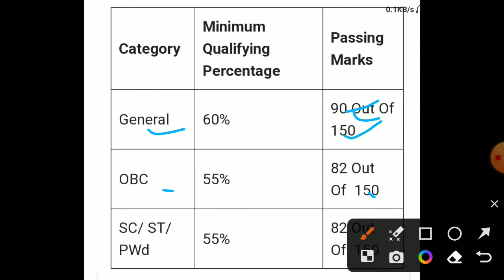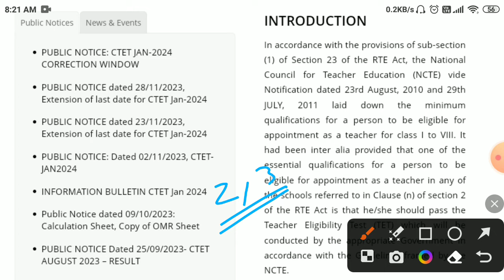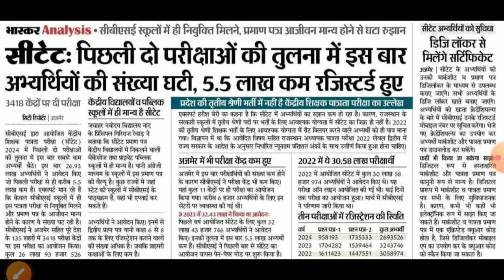ctet answerkey 2024/CTET latest news 2024/ctet January paper leaked news 2024/ctet result 2024